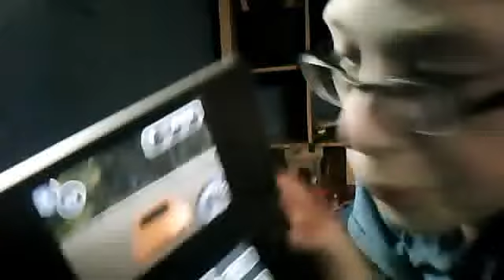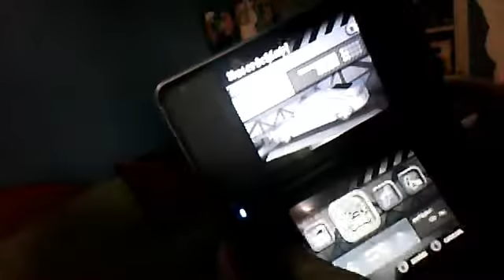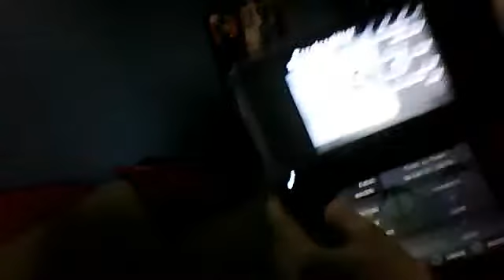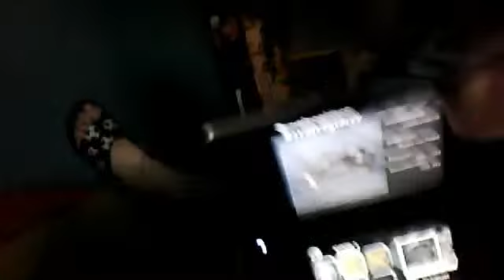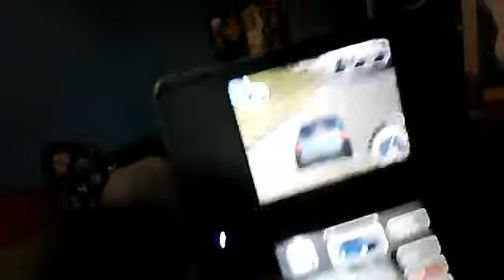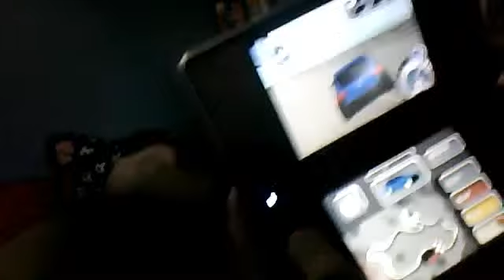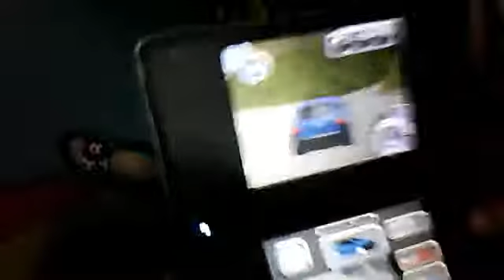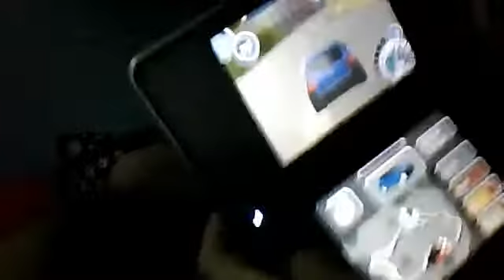Let´s Play Need For Speed Most Wandet part 5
in diesem part besiegen wir unseren 3 endboss glaub ich